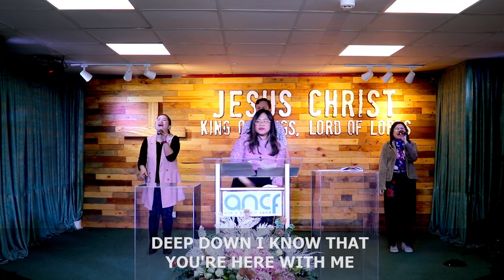Nothing is Impossible (ANCF Covers)